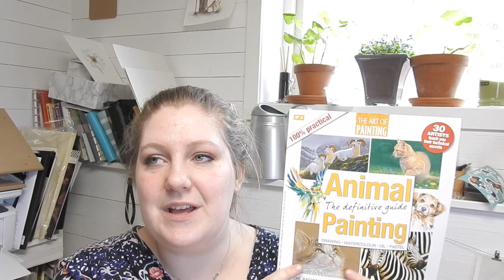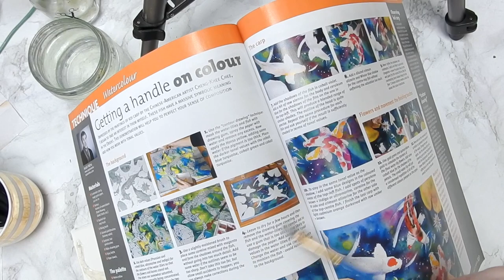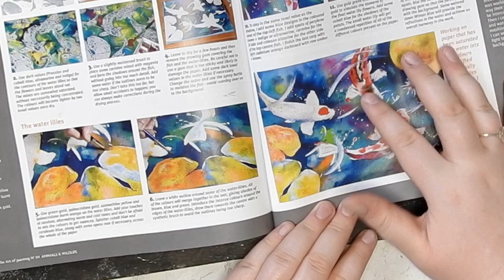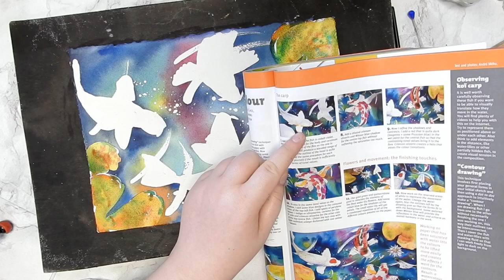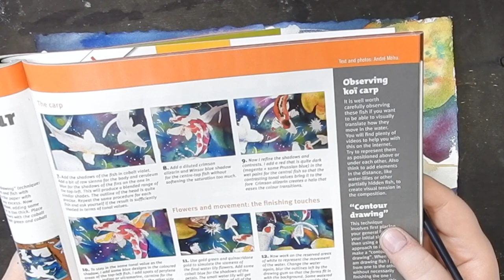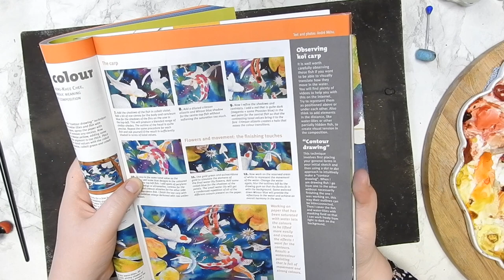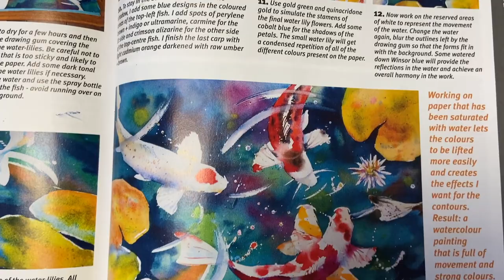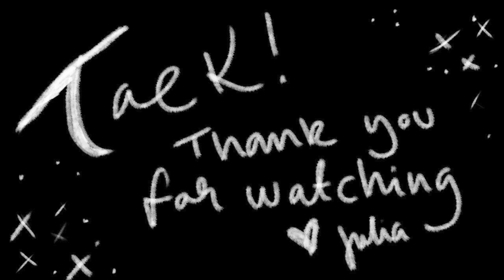Can you learn to paint from a magazine article?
Can you learn to paint by reading a magazine article? What are the pros and cons, that is what I try to find out in this video.

*Shop update is 1st of every month.*